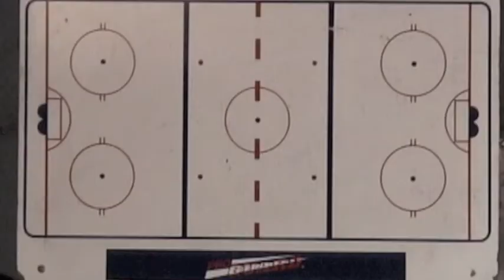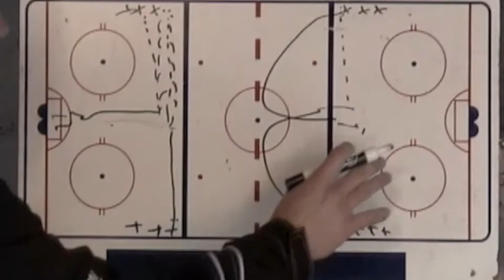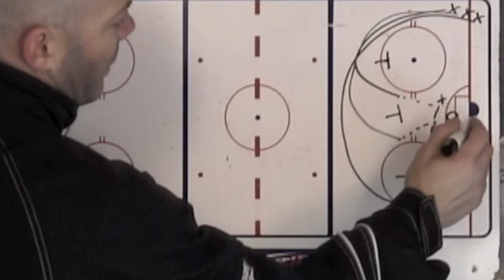Coaches Shooting Drills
Shooting Drills for Ice Hockey and Inline Hockey